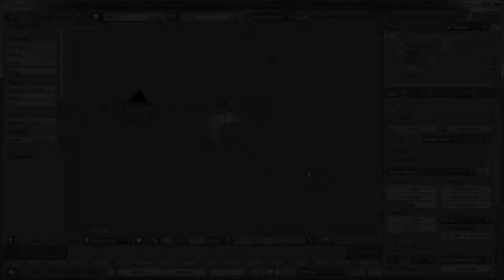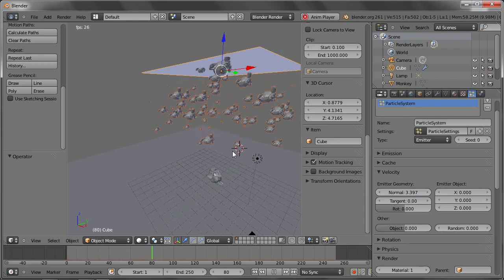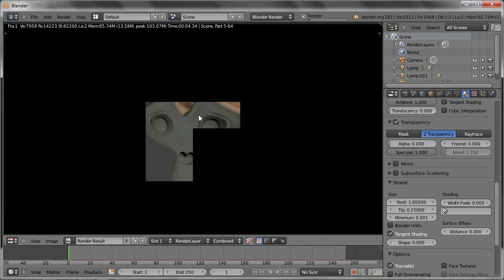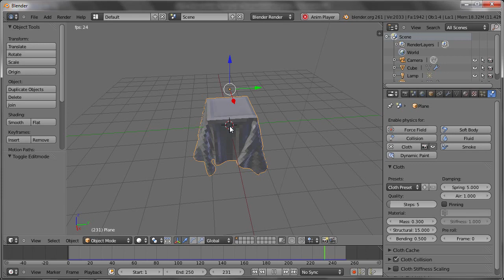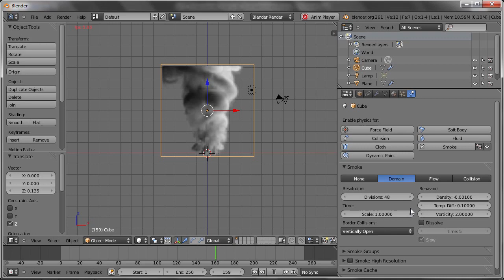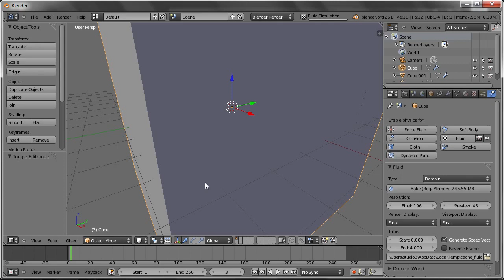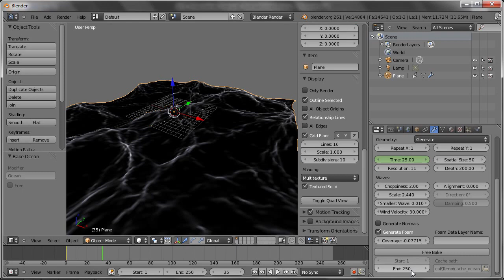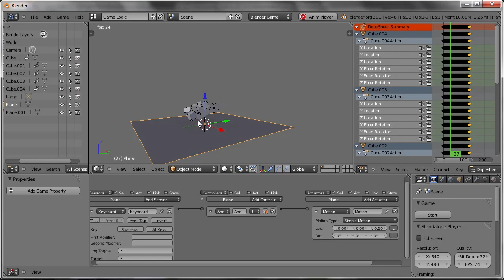Blender 2.6X 基礎教學 - 9. 毛髮及動力模擬功能